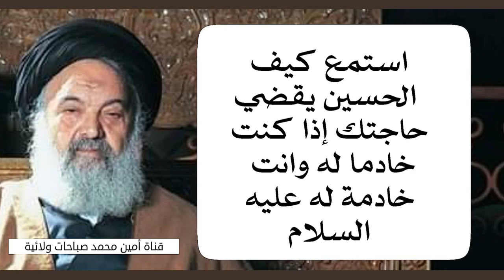١٠٠ مرة يا حسين تصنع المعجزات